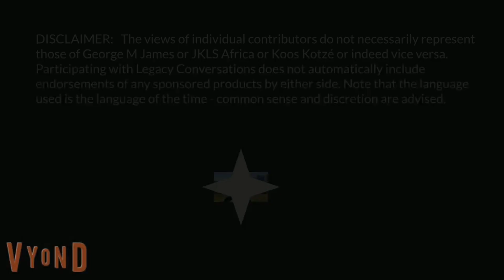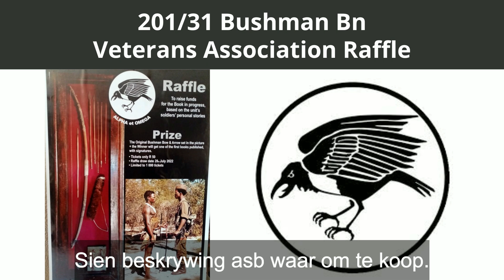Legacy Conversations - 31Bn Walk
31 Battalion was a light infantry battalion in the South African Army and SWATF. The battalion consisted of men recruited from the hunter-gatherer San people - thus becoming known as the "Bushman" Battalion. On Saturday, 24 Sept, some of the Veterans took a walk to honour their dead.
LINKS:
Raffle:
31/201Bn (Bushmen) Veterans Association
Facebook - 31 / 201BN Veterans Association